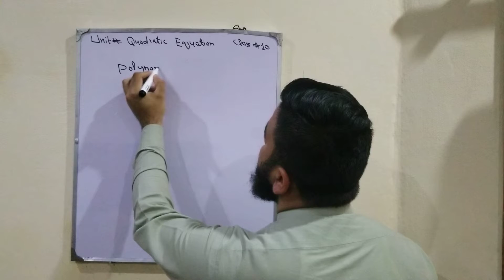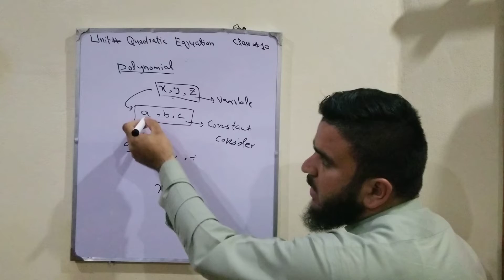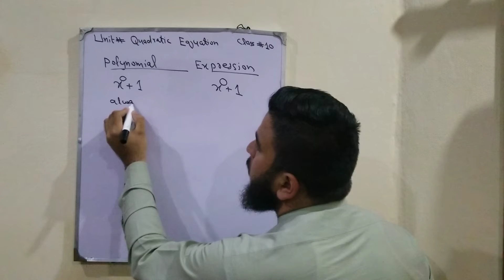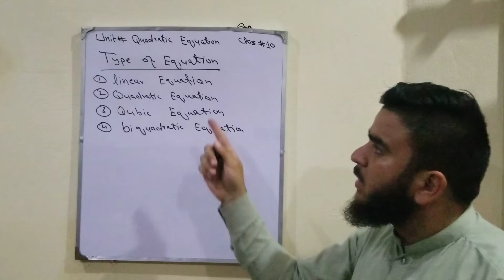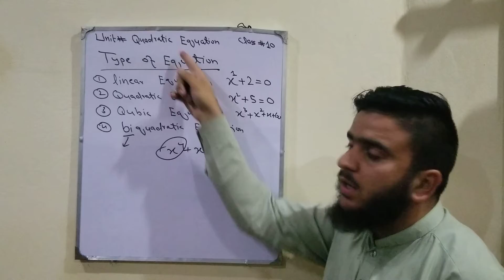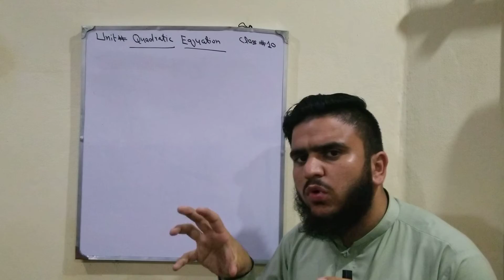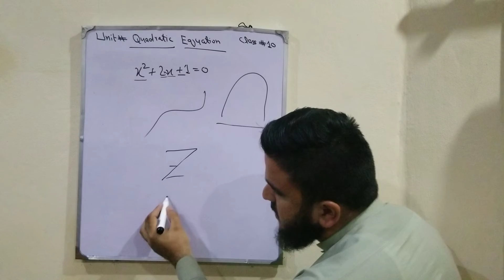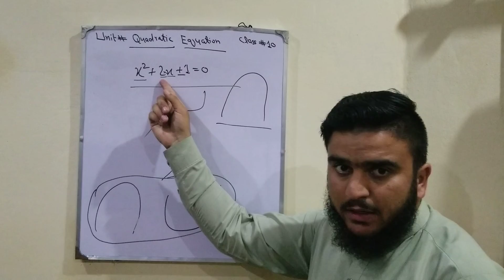Introduction | of | Qudadrtic | Equation | with physical | example | LECTURE | 1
For all courses of class 9th and 10th